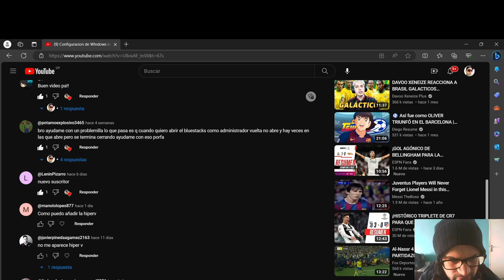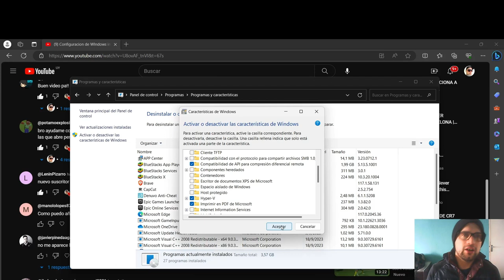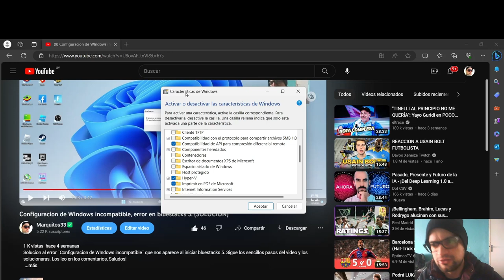Como ACTIVAR HiperV en Windows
Contestando comentarios en mi canal acerca de como activar HiperV en windows, es muy sencillo y es necesario si queremos usar maquinas virtuales en nuestra pc. Saludos! Los leo en los comentarios